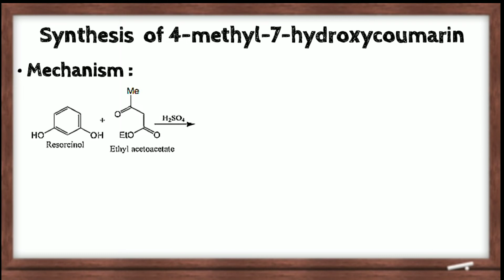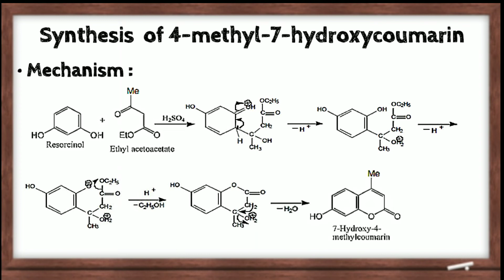Synthesis of 4methyl7hydroxycoumarin from resorcinol by Mr. Somdatta Chaudhari